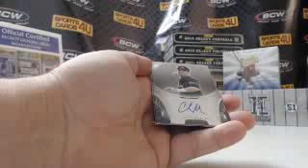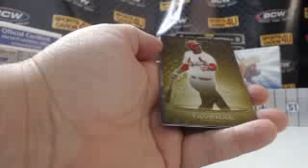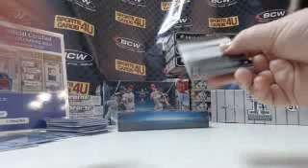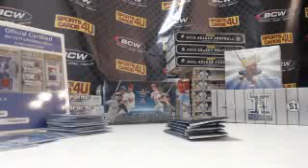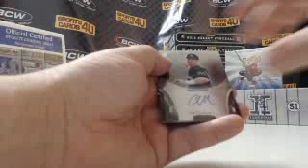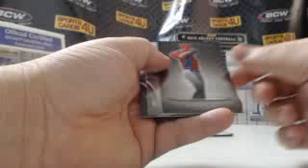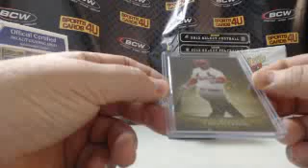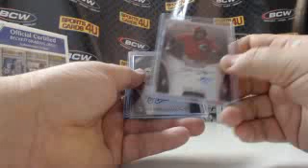2013 Bowman Sterling Baseball Group Break #2 (1-1-14)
2013 Bowman Sterling Baseball Group Break #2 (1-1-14) - Captured Live on Ustream